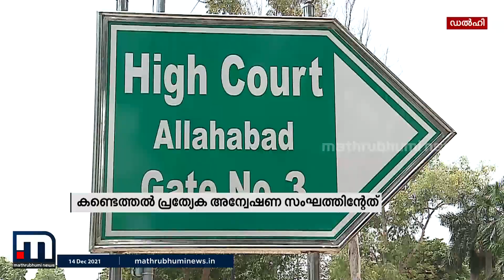ലഖിംപുർ ഖേരി കൂട്ടക്കൊല ആസൂത്രിതമെന്ന് പ്രത്യേക അന്വേഷണ സംഘം | Mathrubhumi News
ലഖിംപുർ ഖേരിയിൽ കർഷകരെയും മാധ്യമപ്രവർത്തകരെയും കൊന്നത് മുൻകൂട്ടി ആസൂത്രണം ചെയ്തതാണെന്ന് പ്രത്യേക അന്വേഷണ സംഘം. കേസിലെ പ്രതികൾക്ക് എതിരെ കൂടുതൽ വകുപ്പുകൾ ചുമത്താൻ അപേക്ഷ.

Happy viewing!